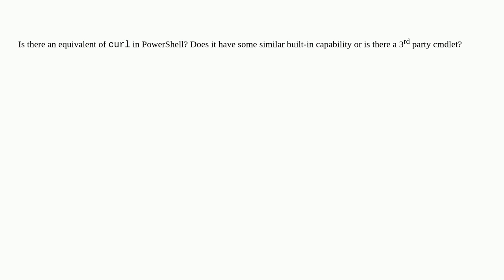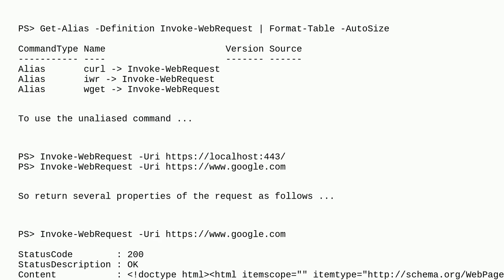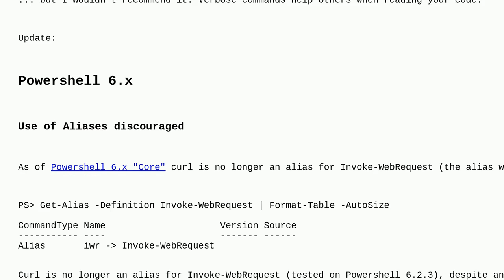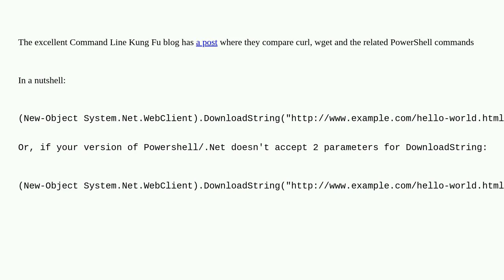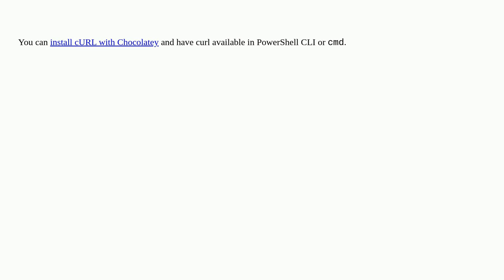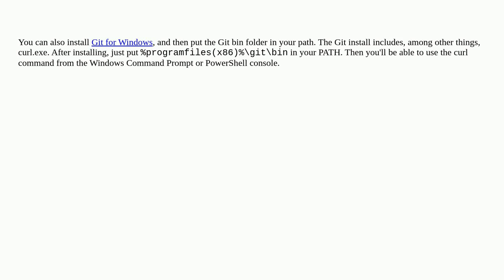PowerShell equivalent of curl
A special thanks goes out to the awesome community

  powershell windows curl